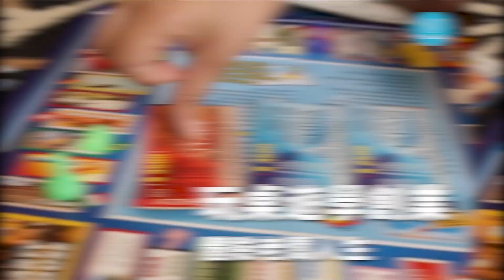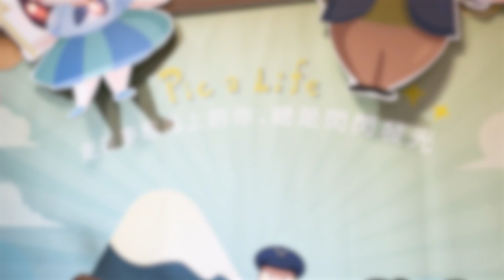㊕超夯兒童營隊開箱☛上千家長五星好評★★★★★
🤔希望孩子成為更好的人?其實只要大人____!

小時候，有沒有曾經因為大人說「我相信你可以...」
你就好像開了外掛💪，再大的挑戰都難不倒你

🎬導演李安成名前在家苦蹲六年
卻因著太太的相信+自己的堅持，終於揚名國際

✨相信，是我們可以賦予孩子 最強大的力量✨
在我們的營隊中，因為❝相信孩子❞從小就能養成___

💡創業家精神👉因此有『小老闆養成營』
🌏國際觀視野👉因此有『穿越動漫探索日本文化營』
🧬科學思辨力👉因此有『哈利波特魔法科學營』
🤹跨領域思維👉因此有『達文西科普藝術營』
🕵️‍♀️邏輯判斷力👉因此有『名偵探尋寶科學營』
🦖生命關懷力👉因此有『寶可夢生物探索營』

在這裏，老師們不只分享多元知識
更給予探索空間、試錯機會、信任肯定
培養孩子們成長性的思維

📍當孩子每一天都能更加相信自己
他們就能用【強大的內在❤️】迎向變動的未來!
相信孩子❤️交給我們

➤ 營隊客服:
歡迎洽詢 Pic a Life 天賦寶盒LINE: @pzq4083s  或 ☎️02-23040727